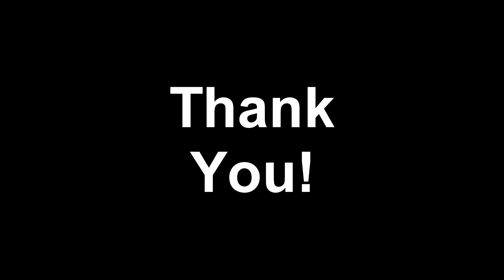Planetside 2 - infantry - Light Assault Play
Light Assault play
nak82
connery
NC only
connery
nak82
only NC
CPU = I7 4710MQ
RAM = DDR3 16GB
VGA = GTX 850M 2GB